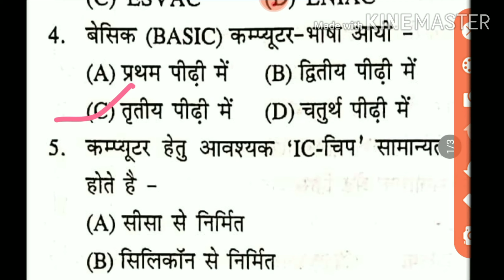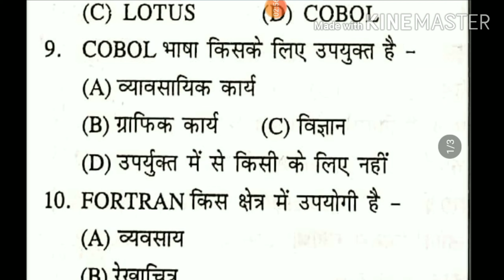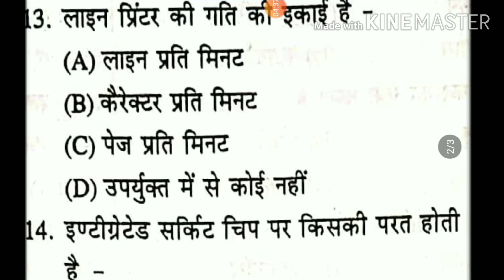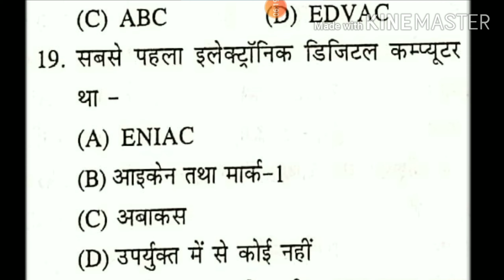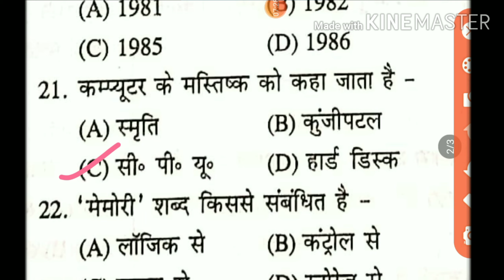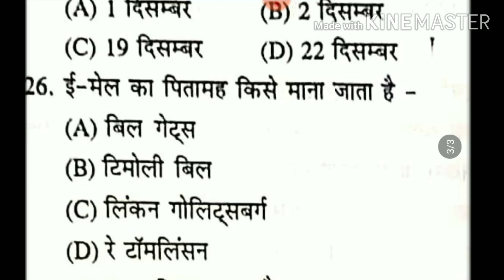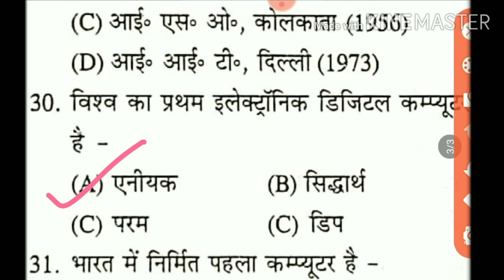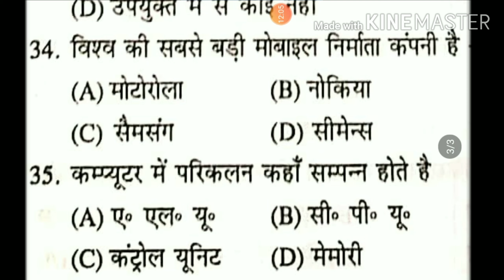COMPUTER SCIENCE QUESTIONS FOR ALL UPCOMING COMPETITIVE EXAM